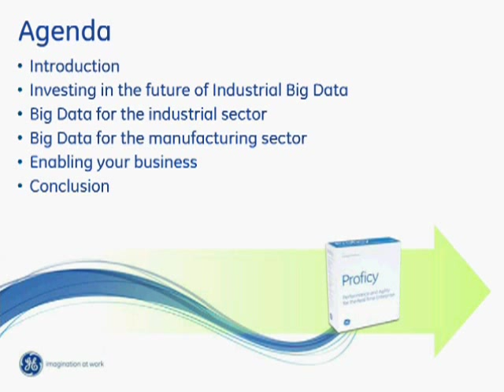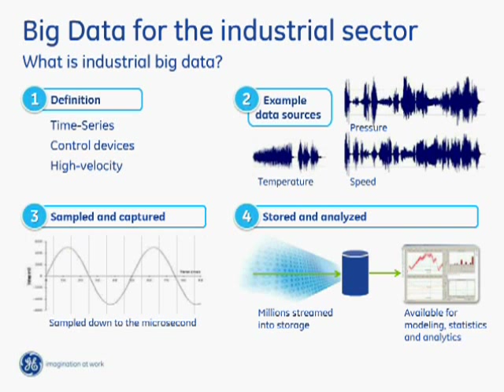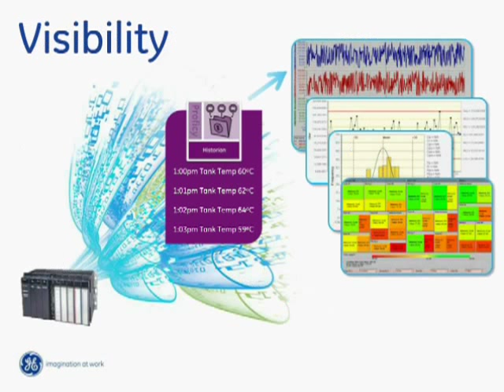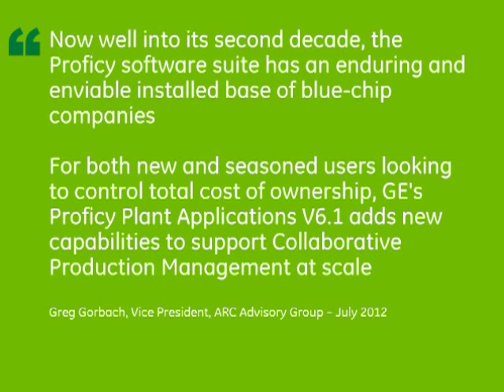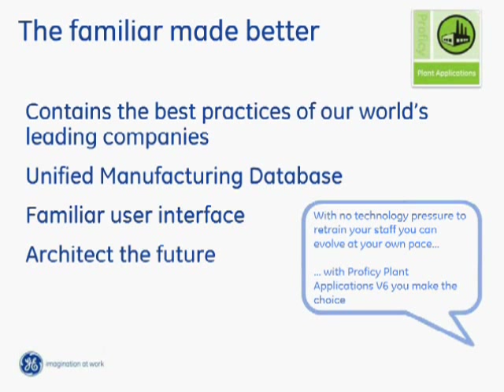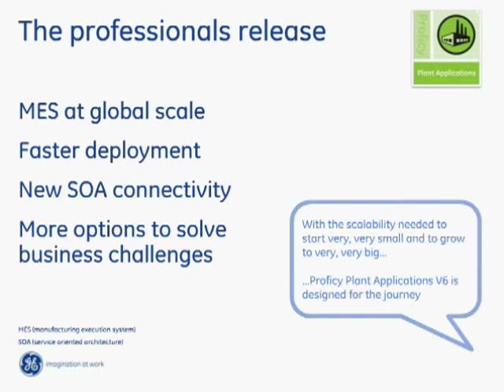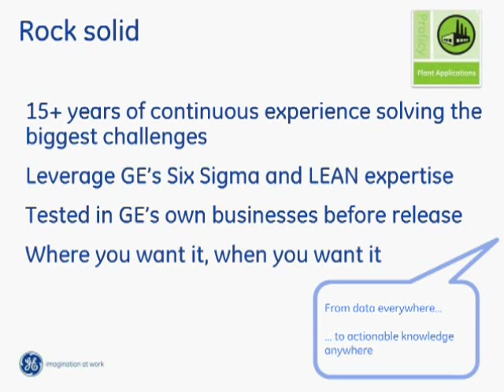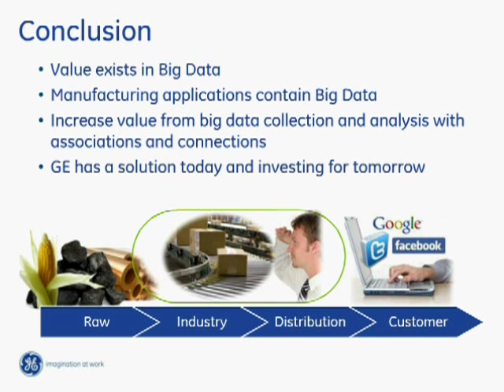GE Webinar: Leveraging Big Data for Manufacturing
To gain a competitive advantage, it's critical to move from big data collection and analysis to associations and connections— melding real-time data with transactional data and shop floor automation with business systems. So how do you leverage industrial big data to make better manufacturing decisions?

Learn how you can maximize the full potential of your production information. In this webinar, GE shares valuable insights into our Proficy Plant Applications software, a holistic operations performance management solution that helps you optimize performance, manage ongoing daily tasks, and balance the competing aspects of production operations.
Discover how you can enable your business to:
--Make better manufacturing decisions
-- Identify continuous improvement opportunities
-- Reduce costs and get products to market faster